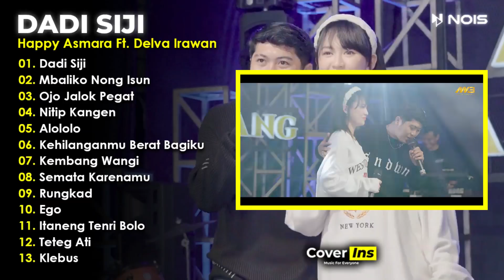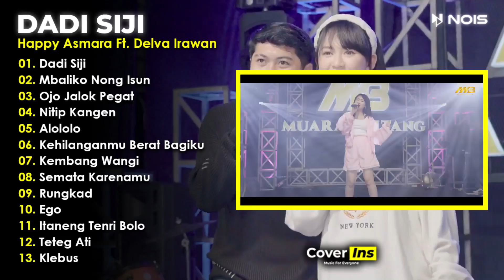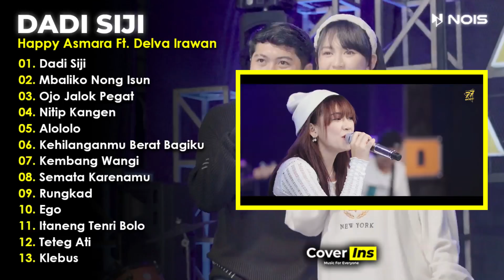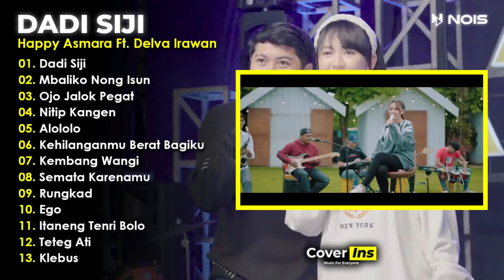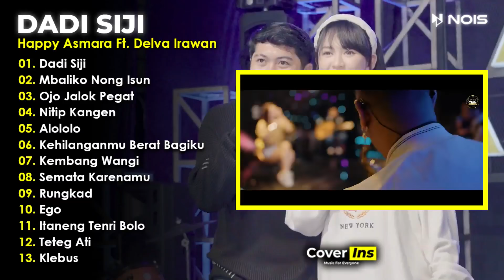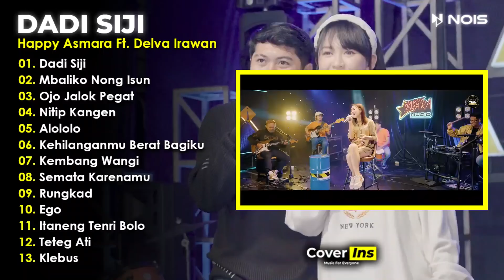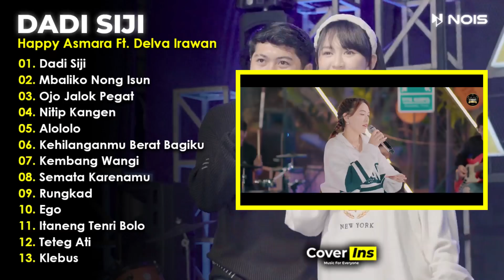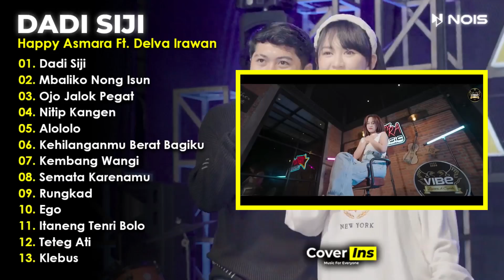Happy Asmara Ft Delva Irawan - Dadi Siji | Full Album Terbaru 2023 Tanpa Iklan (Video Klip)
Album duet antara Happy Asmara dan Delva Irawan dengan judul "Dadi Siji" yang terdiri dari 13 lagu terbaru di tahun 2023 versi video klip dan tanpa iklan.

01. Dadi Siji
02. Mbaliko Nong Isun
03. Ojo Jalok Pegat
04. Nitip Kangen
05. Alololo
06. Kehilanganmu Berat Bagiku
07. Kembang Wangi
08. Semata Karenamu
09. Rungkad
10. Ego
11. Itaneng Tenri Bolo
12. Teteg Ati
13. Klebus